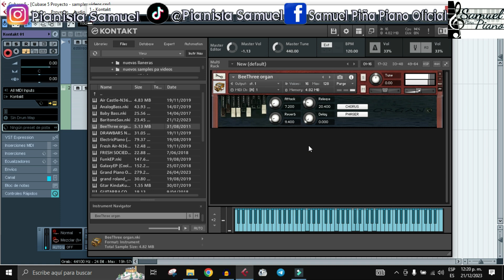Gratis "ORGANO BeeThree" EXCELENTE ORGANO PARA KONTAKT (BRUTAL SONIDO) By Samuel Piña Piano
Hola saludos a todos y bendiciones, aqui les comparto este organo que es una elegancia y suena muy bien, se trata de un BeeThee ORNAN ,esperando les sirva de mucha ayuda. no olviden suscribirse para mas videos asi.